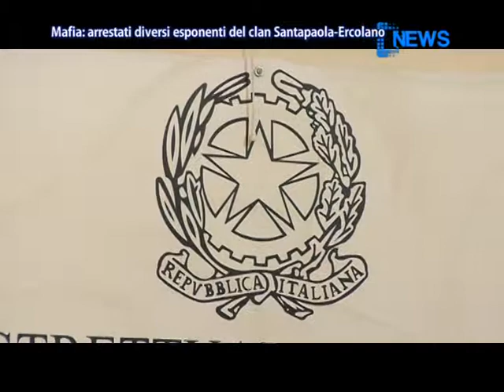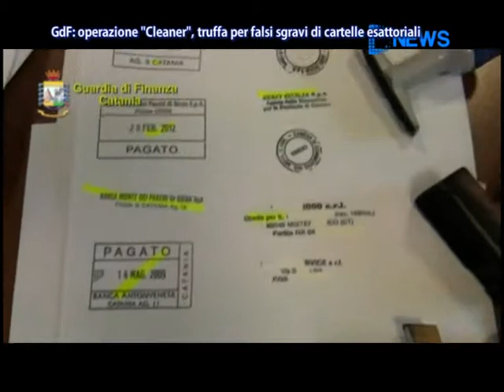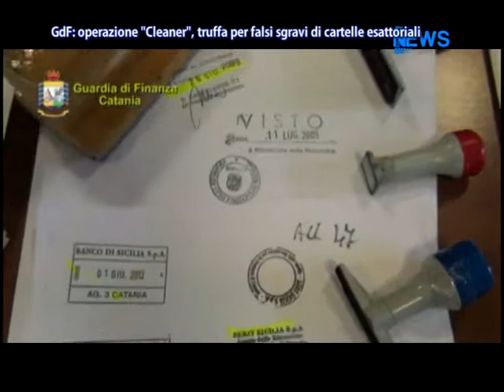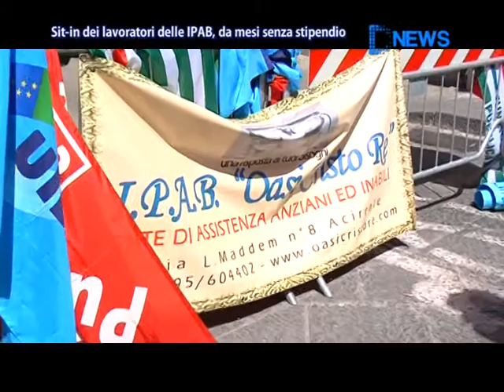DNews 09 Luglio 2014 - News D1 Television TV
Servizi tg 09 luglio 2014

1. Emessi 35 provvedimenti restrittivi nei confronti di altrettanti soggetti appartenenti al clan Santapaola Ercolano: le accuse sono associazione mafiosa, associazione per delinquere finalizzata al traffico e spaccio di sostanze stupefacenti, estorsione, reati in materia di armi e intestazione fittizia di beni

2. Guardia di Finanza: operazione Cleaner, truffa per falsi sgravi di cartelle esattoriali serit, 6 arresti

3. Da 27 mesi senza stipendio, un lavoratore della formazione mette in vendita il proprio rene

4. Sit-in dei lavoratori delle ipab, da mesi senza stipendio